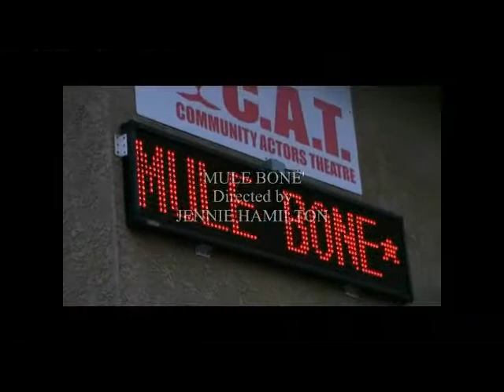PROMO 2 "Mule Bone" (Community Actors Theatre)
Actress Heleena Mariah Mosley elaborates on playing Daisy in "The Mule Bone", running this month!
CAT'S SEASON OPENER - Running June 2-18, 2017: “Mule Bone”, A comedy play by Langston Hughes and Zora Neale Hurston, directed by Jennie Hamilton. A story about African American life in the deep south. Two friends got into a fight, one hit the other over the head with a mule bone. Fri/Sat at 8pm., Sunday Matinees at 3pm. $14.00 for seniors, students, military, $16.00 General. ~ A MUST SEE ~